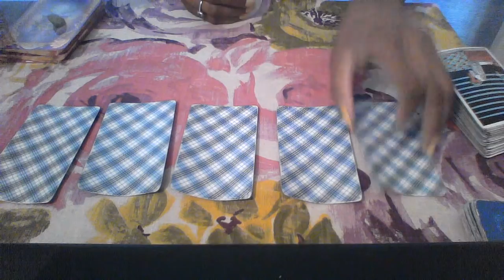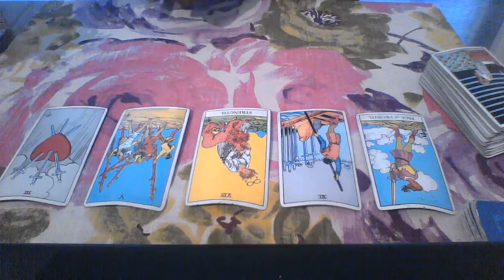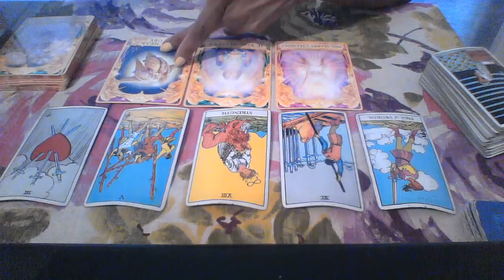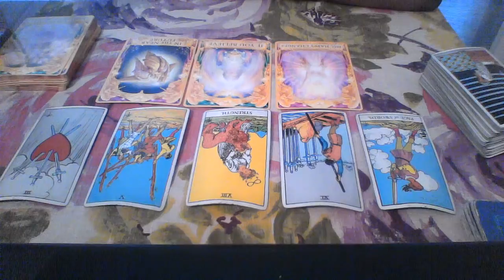DAILY READING JUL 23 2018 BIG HAPPY CHANGES